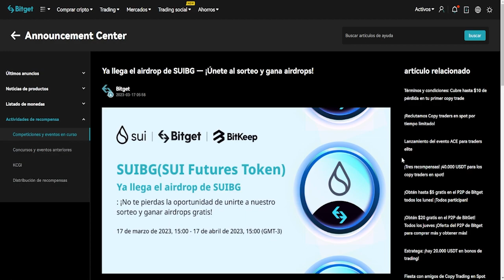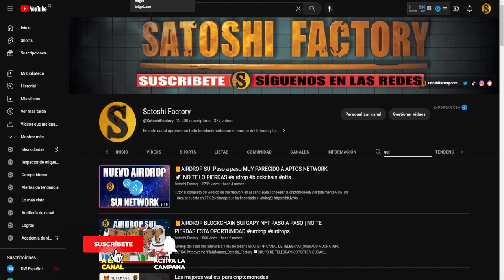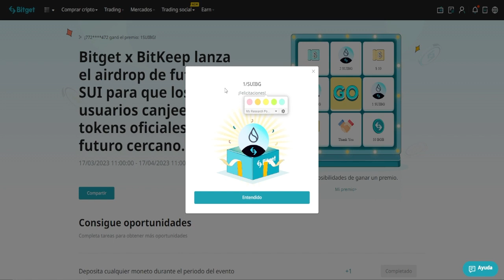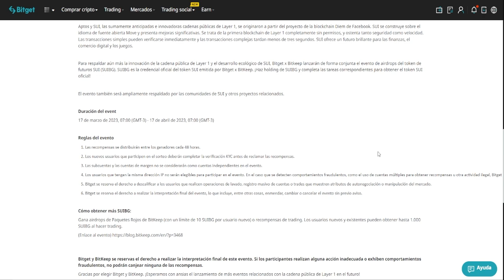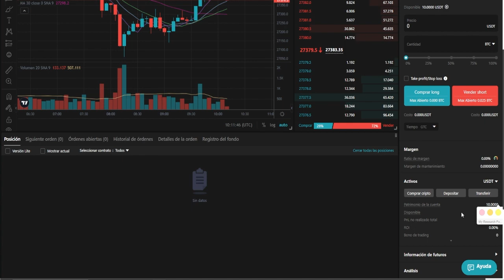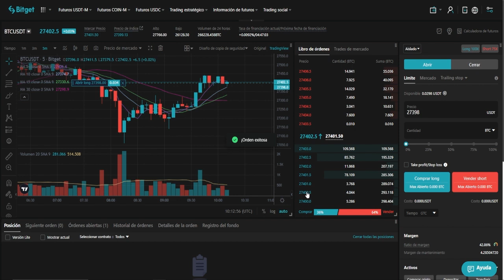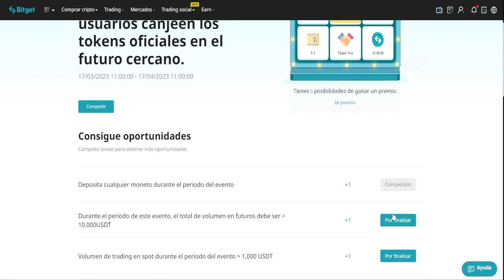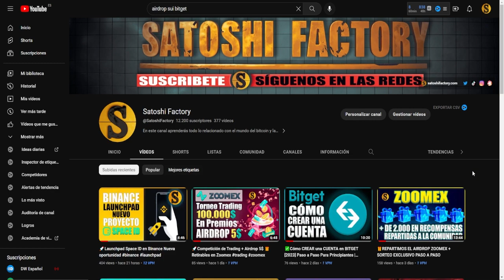🎁AIRDROP de SUI Network en BITGET | PREMIOS GARANTIZADOS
SUI Network es una L1 de baja latencia y alto rendimiento desarrollada principalmente por ex-trabajadores de Meta.

TRADING212 100€ GRATIS!